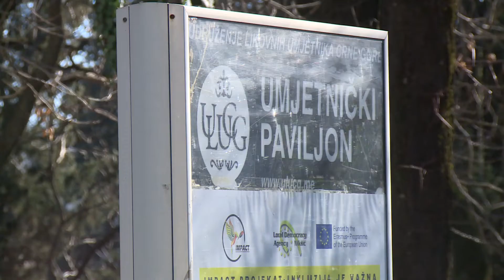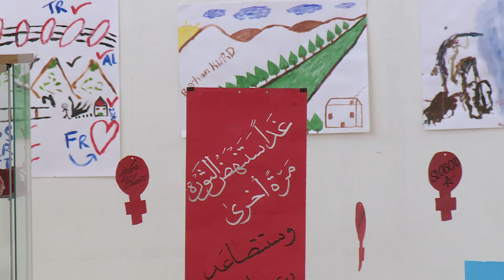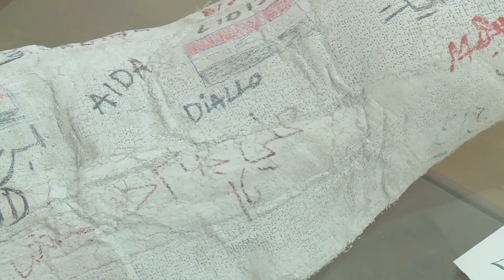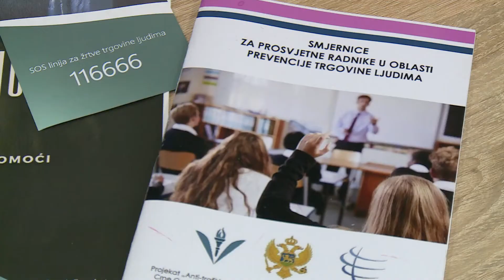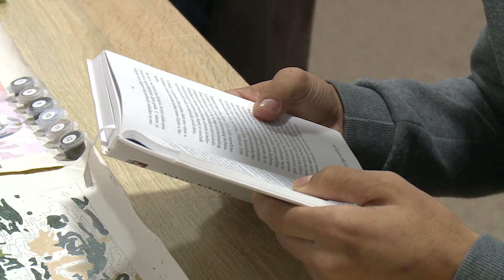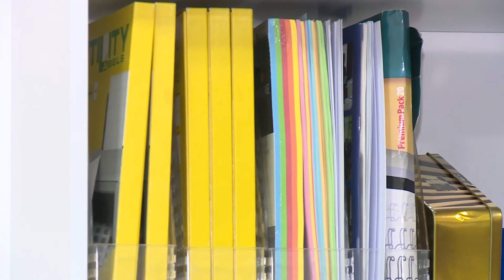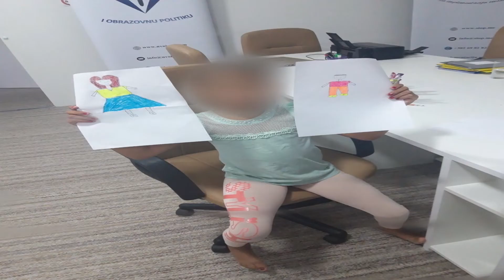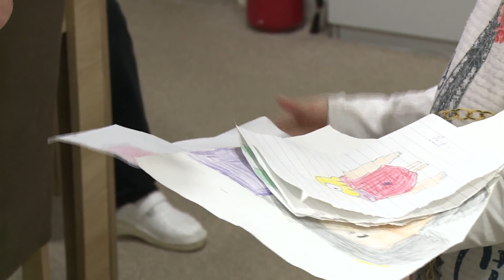NVO SEKTOR - 16.03.2021.